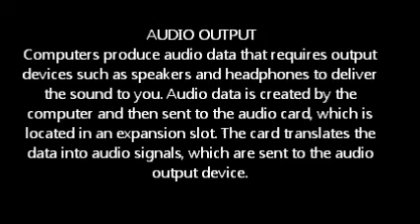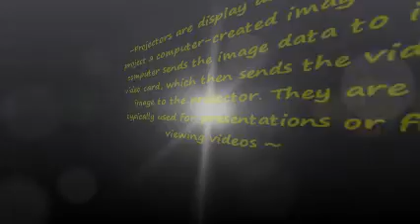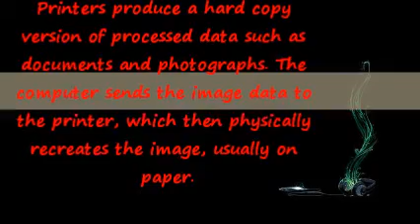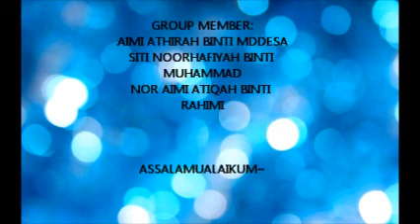output assigment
Group members of this team are AIMI ATHIRAH,SITI NOORHAFIYAH AND NOR AIMI ATIQAH..